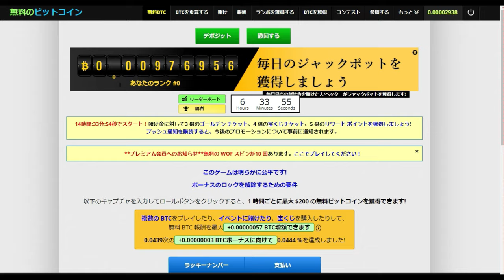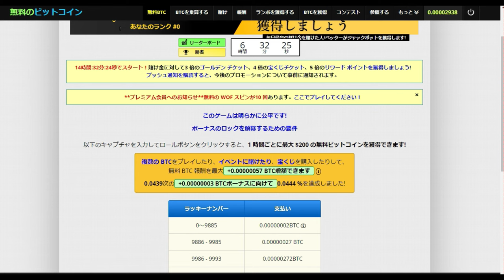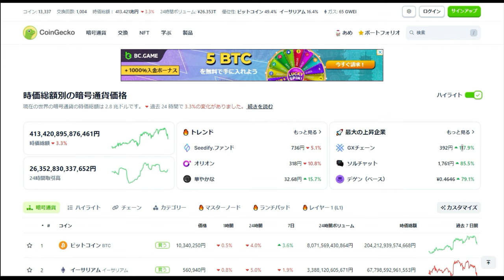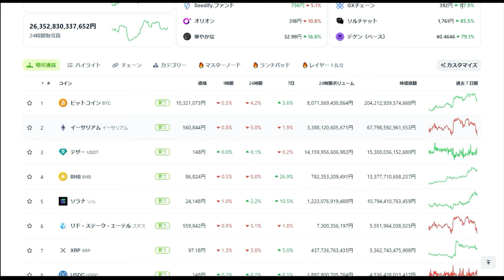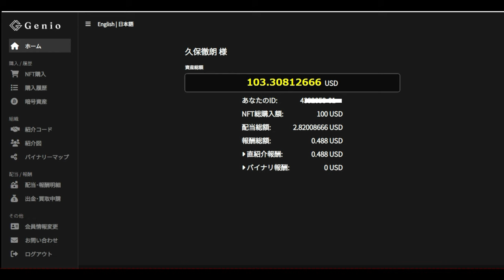【仮想通貨】無料でBTC/USDを貰うための動画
「件名：速稼塾（あなたのお名前）」